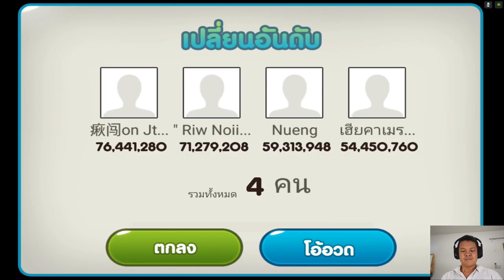[Thai] Cookie Run EP20 - รางวัลกิจกรรมน้ำแข็งไส by Khit TV